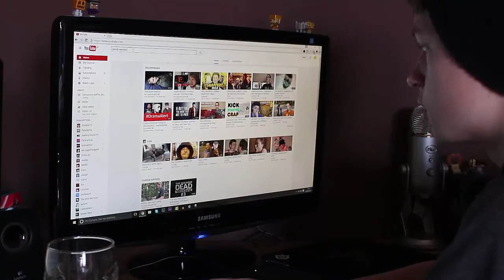HOW TO GET BIG ON MUSICAL.LY